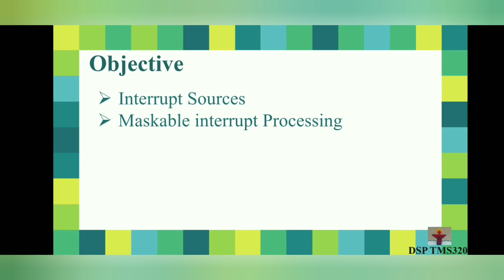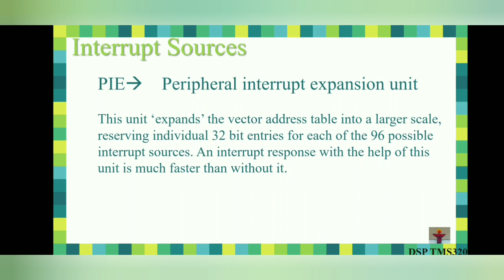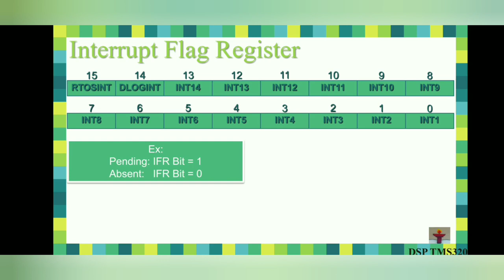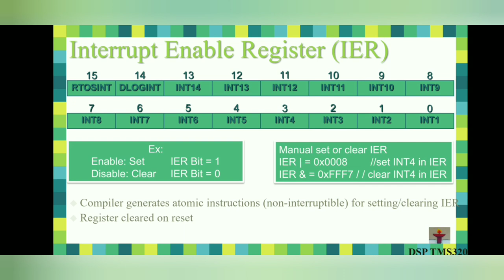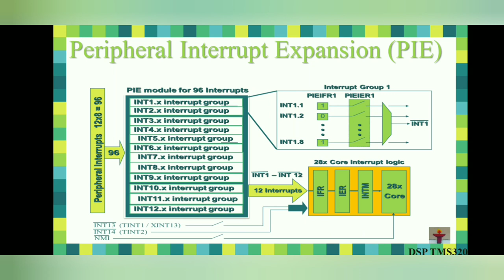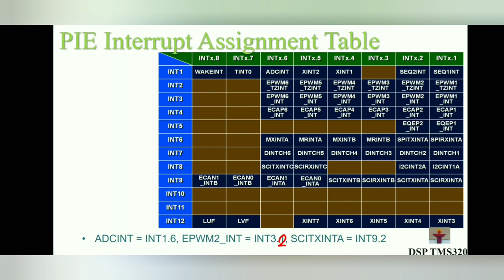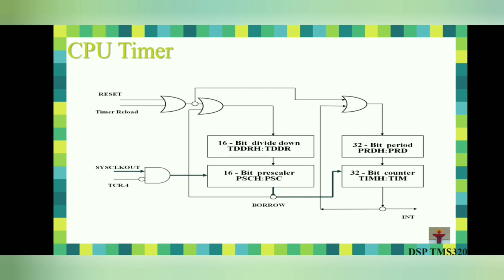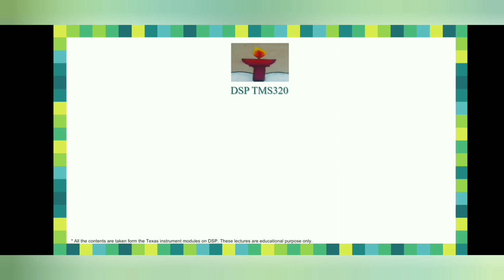Part 7 | interrupt & CPU Timer | DSP TMS320F28x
In this lecture, we will go more detail about the interrupts and their basic uses. We will talk about the PIE (peripheral interrupt expansion unit), PIE vector table, Interrupt latency and timer unit.

some of the basic of DSP and latest video on DSP  you can find below the link:

If you find any difficulties, comment me on the comment section.